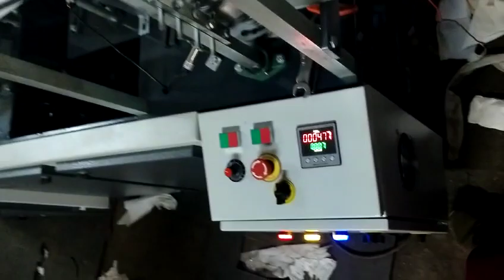Fully automatic Tissue paper machinery.